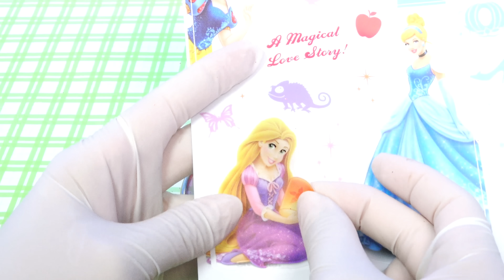リカちゃん スマホケースをDIY❤UVレジンでアクセサリーを手作り⭐ディズニープリンセスのラプンツェルのデコレーション🍭おもちゃ 人形 アニメ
ラプンツェルにスマホケースを手作り😊✨
レジンでかわいくデコレーションするよ😄🌼
アクセサリーやキーホルダーも作れちゃう♪

ひまほちゃん [ himahohimaho ] きょうのおもちゃアニメ❤️

ひまほちゃん [ himahohimaho ] 最近のおもちゃアニメ❤️

リカちゃんを探せ❤DIYミニチュアドールハウスでかくれんぼ⭐どこにいるかわかるかな♪おもちゃ 人形 アニメ

リカちゃん クリスマスのDIYドールハウス❤プレゼントがお部屋に変身⭐グルーガンでお家を手作り♪おもちゃ 人形 アニメ